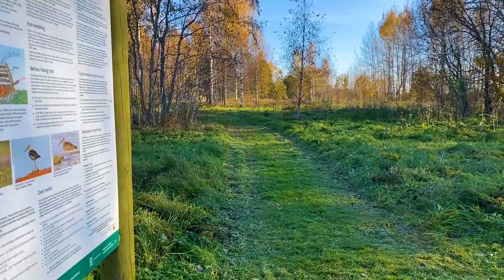VLOG: ОЧЕНЬ ПОПУЛЯРНЫЙ ТУРИЗМ В ЭСТОНИИ 🏕️ ПОХОД ПО БОЛОТУ.